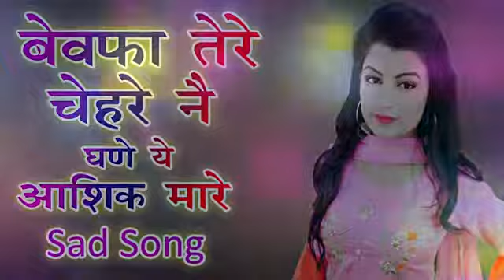सबसे दर्द भरा गीत 2021 - Jaji King - बेवफा तेरे चेहरे ने - Bewafa - Pyar Mohabbat - Hindi Sad Songs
सबसे दर्द भरा गीत 2021 - Jaji King - बेवफा तेरे चेहरे ने - TBewafa Tere Chehre ne- Pyar Mohabbat - Hindi Sad Songs